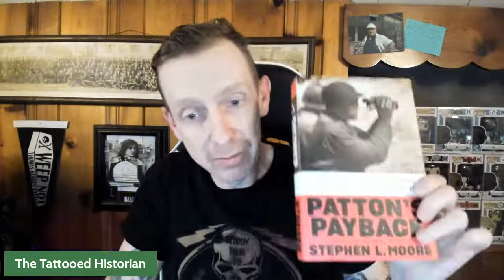General Patton's Rise to Glory with Stephen L. Moore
In March 1943, in their first fight with the Germans, American soldiers in North Africa were pushed back fifty miles by Rommel’s Afrika Korps and nearly annihilated. Only the German decision not to pursue them allowed the Americans to maintain a foothold in the area. General Eisenhower, the supreme commander, knew he needed a new leader on the ground, one who could raise the severely damaged morale of his troops. He handed the job to a new man: Lieutenant General George Patton.

Stephen L. Moore is a critically acclaimed author whose work has been praised in The Dallas Morning News, Houston Chronicle, America in WWII, and more. He befriended several of Patton’s surviving veterans to tell this story, including 100-year-old artilleryman Hubert Edwards and 94-year-old infantryman Harley Reynolds. He also personally interviewed 97-year-old Lloyd Richards before he passed away, who was believed to be the last surviving member of the famed Darby’s Rangers division.

Stephen L. Moore, a sixth-generation Texan, is the author of multiple books on World War II and Texas History. On May 17th, he releases Patton’s Payback: The Battle of El Guettar and General Patton’s Rise to Glory (Dutton). Join us as we discuss this and more!